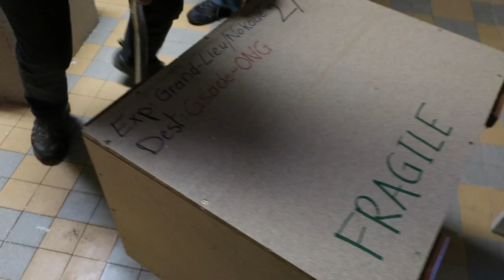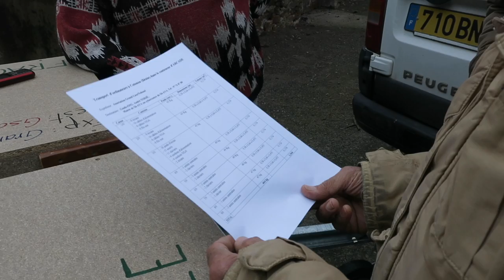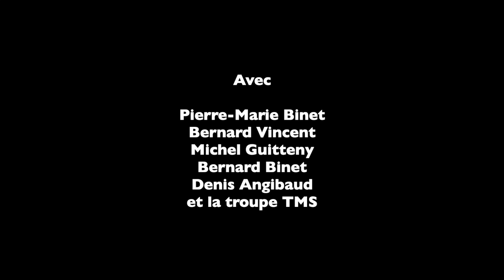Journal filmé 205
Avec : Pierre-Marie Binet, Bernard Vincent, Michel Guitteny, Bernard Binet, Denis Angibaud et la troupe T.M.S.